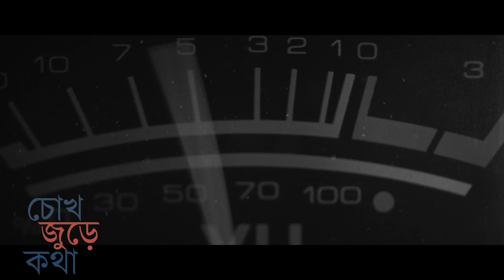Chokh Jure Kotha I চোখ জুড়ে কথা I Romantic Song I Tanvir Tareq I Zahid Akbar I Bangla New Song 2021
Chokh Jure Kotha
singer Tanvir Tareq
lyric Zahid Akbar
Tune & composition Tanvir Tareq
mix & mastering Tanvir Tareq
video direction Rajesh Mojumder
Studio Kolahal
flute Kamrul
bass Rafin
rythm, piano, guitar, saxophone and all sound design by Tanvir Tareq